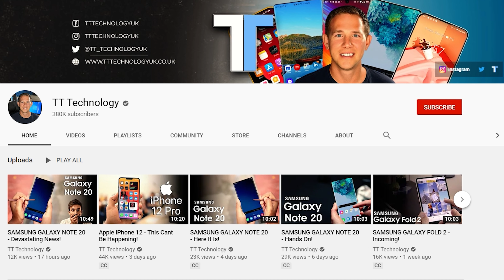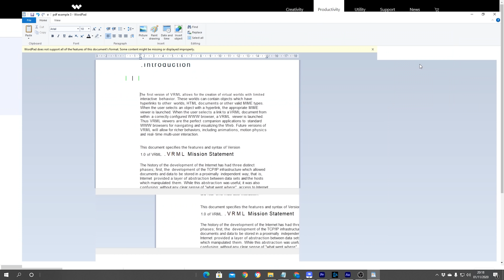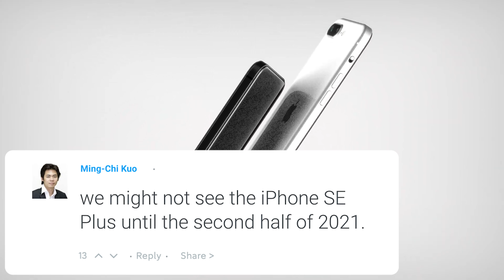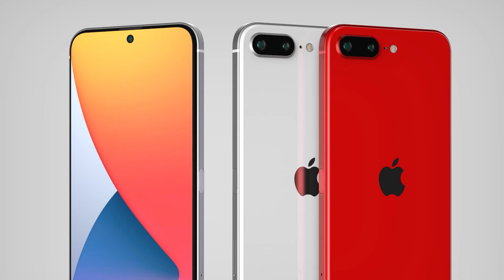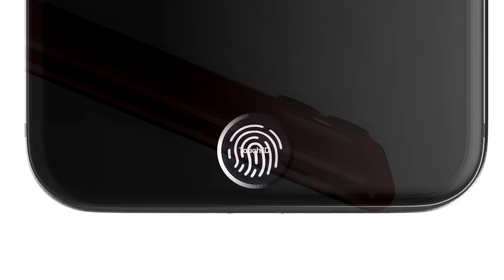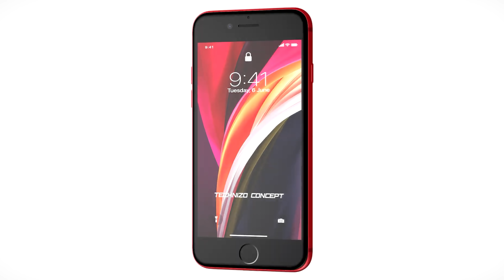Apple iPhone SE Plus - The Truth!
The apple iphone SE plus is an incredible iphone at a much cheaper cost!

The apple iphone SE is the upcoming flagship from apple and its set to be incredible. As with its predecessor its bringing high performance in a cheaper option that allows many to have a new iOS smartphone that would otherwise be unaffordable. In todays video we cover the specs, design, launch date & price of the iphone SE plus. We have the official trailer video and hands on unboxing review of the iphone se plus.

It is becoming more and more important to protect your privacy online. This can easily be done using a Virtual Private Network. A Virtual Private Network allows you to stay anonymous and stay safe online.
The Virtual Private Network's that i personally recommend are IPVanish, Ivacy, Nord & Cyberghost . Please see below for links to their deals.

✅ 2.75/month Cyberghost videos courtesy of